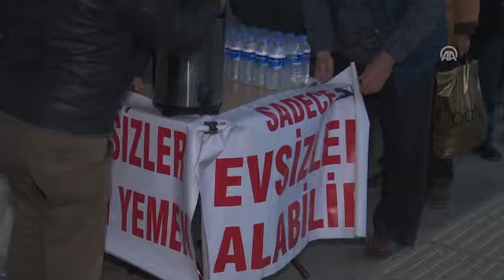Tek başına yardım kuruluşu gibi